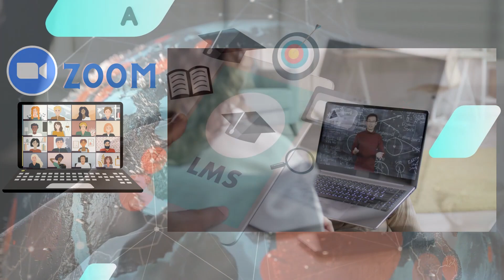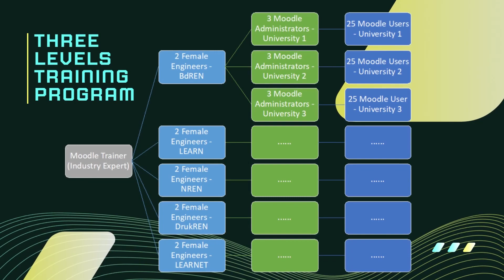XeLISAC Project Promo Video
This video is a promo video for a Project named XeLISAC which is a follow-up Project of fDLuDCf and BeLISAC.